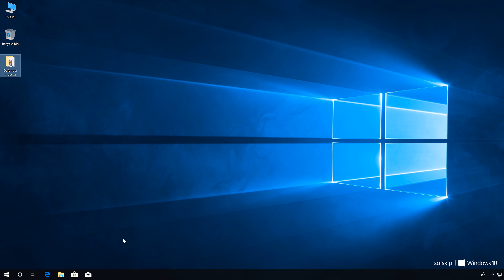Windows 10: How to disable Windows Defender permanently using Defender Control. (4K RESOLUTION)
ⓘ How to dDisable Windows Defender permanently on Windows_10 using Defender Control